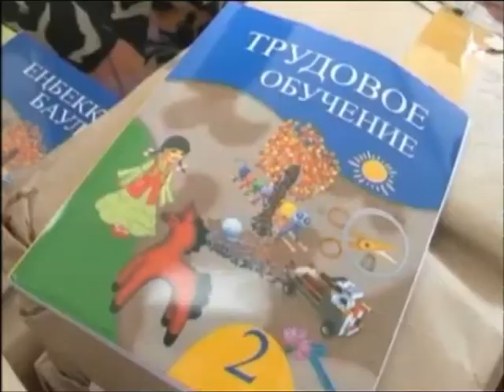Арайлы таң (Рика ТВ) 2 қыркүйек 2015 жыл